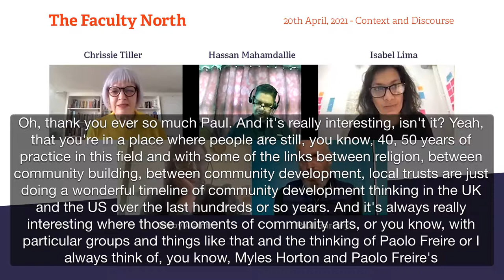The Faculty North 20th April 2021: Context and Discourse (subtitled)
Speakers: Chrissie Tiller (chair), Barby Asante, Hassan Mahamdallie, Isabel Lima, and Isabel Lima.

The Faculty North artist development programme provided 31 people with the opportunity to explore their ideas and discuss experience in a collaborative setting. Considering the political, the social, the economic and the environmental with a care-full approach, this programme employed arts-based methods of learning and exploration.

The Faculty North was led by Chrissie Tiller (Power Up) and Kerry Morrison (In Situ co-founder and artist) and delivered online due to Covid-19.